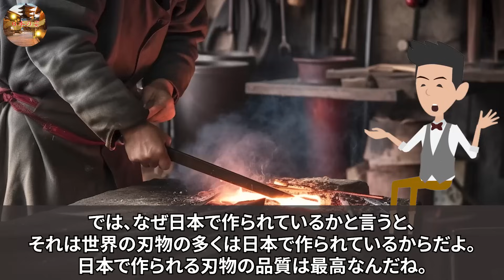【海外の反応】海外「日本製は観賞用でしょ」日本の包丁は観賞用と嘲笑する外国人、世界最高の包丁を作る国は日本とドイツどっち！？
■フリー素材
動画：Pixabay（フリー動画）